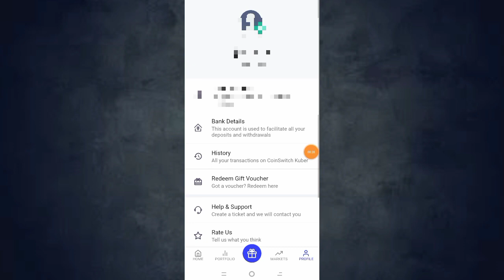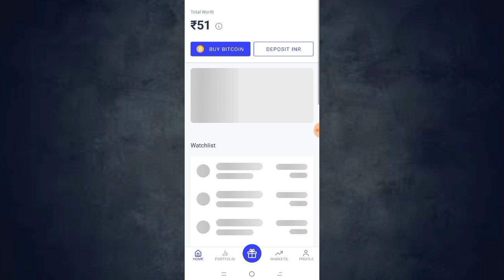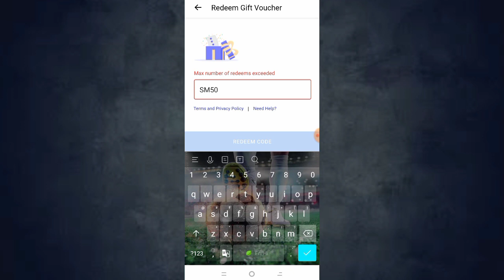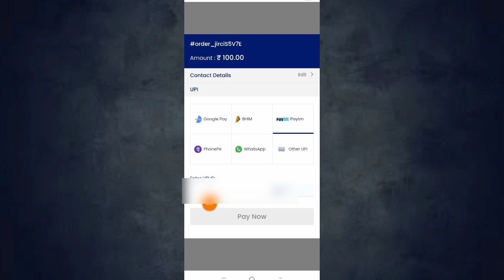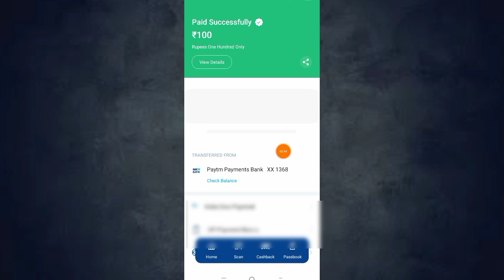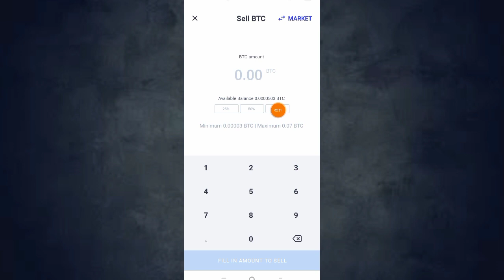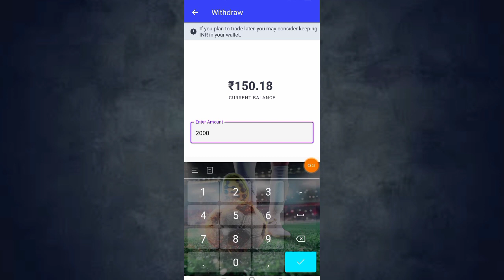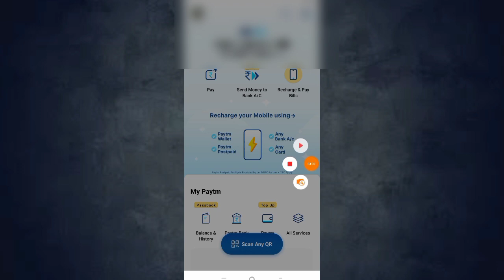😱 Coinswitch App Unlimited Trick | Coinswitch App New Offer Trick | Coinswitch New Loot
Hello Guys,
Aaj me aap sabhi ko is video me Coinswitch app ke ek new offer ke bare btaya hu jisse aapko rs 50 karke loot skate ho to limited time ke liye jaldi watch kro video and loot lo sab..

2ND LOOT
IN TELEGRAM

(4:20 Start Fb trick)

. 🔥🔥 REAL EARNER 🚀🚀🚀🚀 .

✅ Your Queries ✌️
earning app
CoinSwitch Kuber
CoinSwitch App New Bug
CoinSwitch App Se Paise Kaise Kamaye CoinSwitch App Se Paise Kaise Nikale CoinSwitch App New Redeem Code CoinSwitch App New Promo Code CoinSwitch App Kyc Process CoinSwitch App Bank Verification Problem
CoinSwitch App Withdrawal Problem
Airdrop
Airdrop Crypto Today
today Airdrop
New Airdrop
crpypto airdrop
Instant token Airdrop
free Airdrop
bitcoin
new Airdrop
earnings app
solana new unique Airdrop
matrixport app Airdrop
top 6 working Airdrop list
how to earn token from solana Airdrop how to earn money online
get free paytm cash without investment

Real Earner ✌️